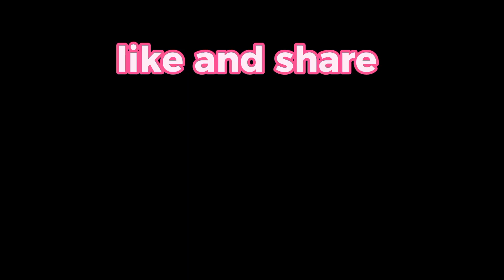ANTING ANTING SA PANYUNG PULA